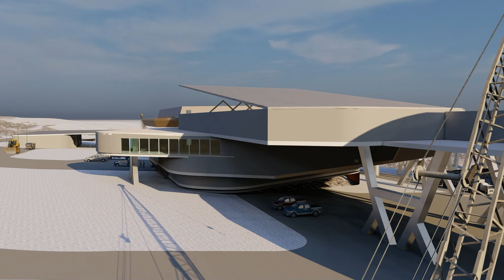10th Sem Thesis work by Sharath